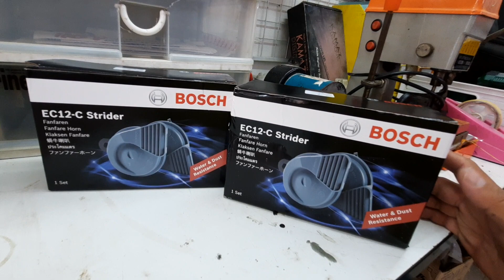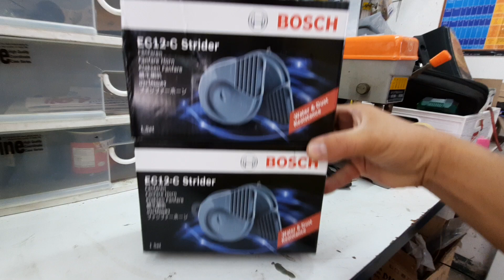ทดสอบเสียงแตรหอยโข่ง Bosch